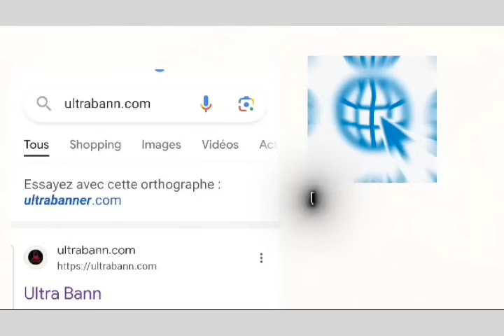SÈVITÈ BLAGÈ BAY ANPIL GWO VERITE POU BLAG MEZANMI VIN TANDE KOZE NAN LA REPIBLIK !!!